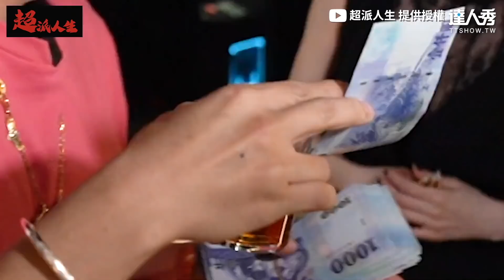【開箱「富豪聚會」私人招待所 氣派裝潢拿起手錶曝天價！】｜@superpie1111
原來有錢人的聚會是這樣啊~~😮 (仙女編)